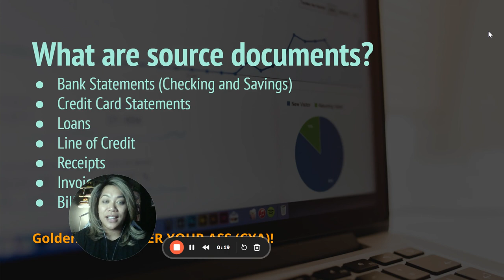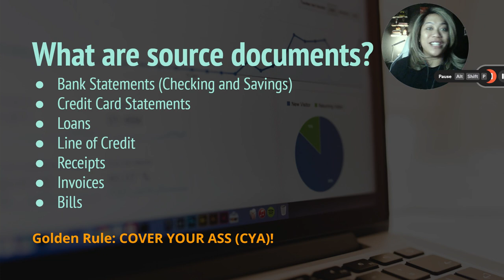Bookkeeping Training: Intro to Bookkeeping Pt.4 Drill #3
Limited Time Access to my new Bookkeeper Bootcamp Curriculum!

My mission is to help as many people as possible master bookkeeping in a way that’s simple, relevant, and enjoyable. With over 20 years of experience, I’m here to show you that bookkeeping doesn’t have to be complicated—it can actually be a valuable and empowering part of running your business or a great business to start from home!

Set up a free 20min coaching call on Zoom with me